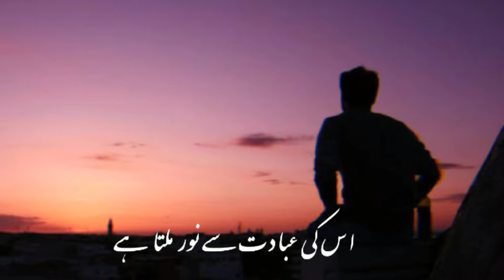Us Ke Dar Pe Sakoon Milta Hai _ Best Islamic Quotes _ Deep Islamic Words😍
naat status,
islamic status,
whatsapp status,
islamic whatsapp,
islamic whatsapp status naat,
tamil islamic whatsapp status,
new whatsapp status,whatsapp status naat,status for whatsapp,whatsapp status islamic,
Madani Tube,

jummamubarakwhatsappstatus jummamubarak jummaquotes bestjummastatus jummamubarakstatus islamicstatus islamicwhatsappstatus jumma trendingislamicstatus status video#whatsappstatus
Specialfridaystatusjummamubark islamicnaatwhatsappstatus jumma mubarakstatusnew#na at#naatsharif#Islamic status#naatstatus#Naatstatus#New status#Naatsharifstatus#Islamicstatus#Islamicstatusvideo#friday#hearttouching#heartbroken#short